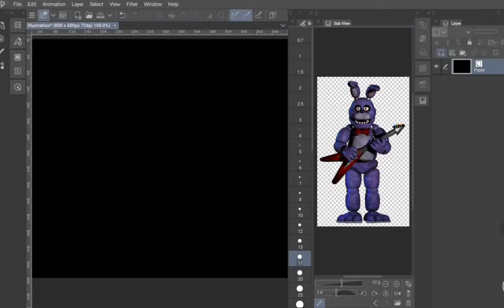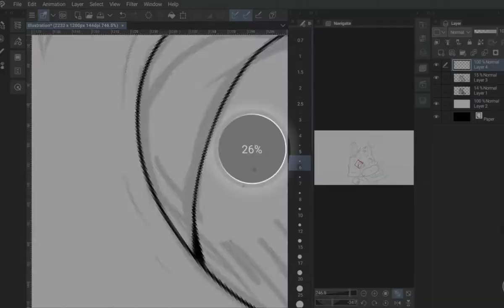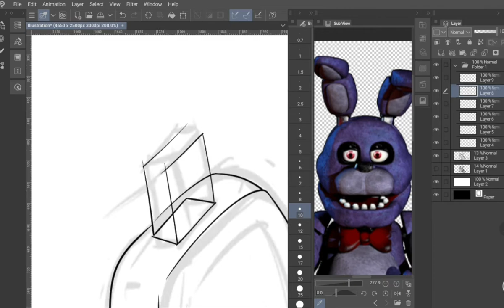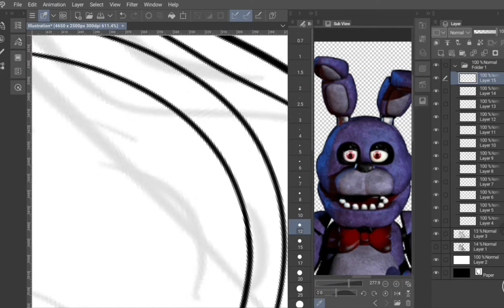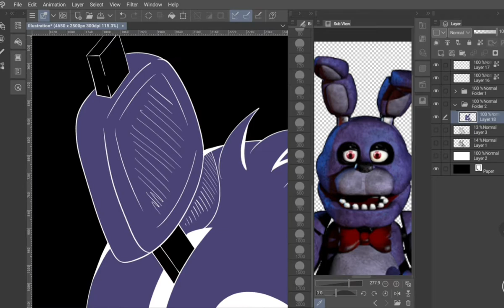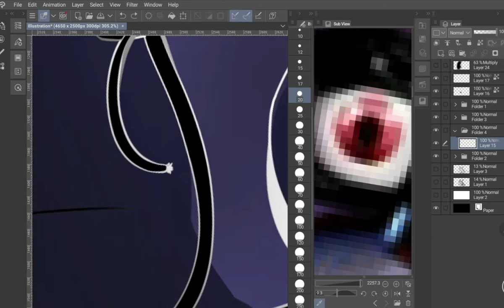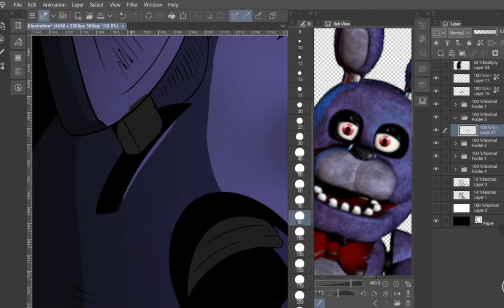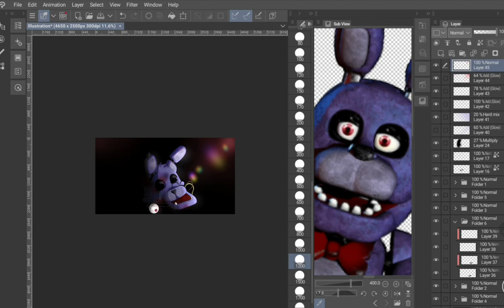FNAF BONNIE SPEED-PAINT ORIGINAL BY MIZUKI ART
Hi! I know I haven't posted in a year, well I've been very busy with my studies and digital drawing, so I did a little speedpaint to Bonnie, character from fnaf
ah sweet nostalgia
the background songs are from:
‎@AndySteinMusic  -SURVIVE THE NIGHT
‎@TheLivingTombstone  - DIE IN A FIRE
‎@CalebHyles   -I GOT NO TIME/ METAL VERSION @TheLivingTombstone

Device I use:Samsung Galaxy Tab S6 Lite
4GB RAM/64GB Storage
Stylus Pen(Samsung)

App I Use:Licence ClipStudioPaint PRO
Edit:INSHOT